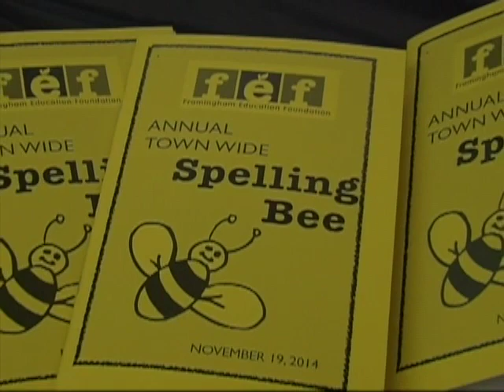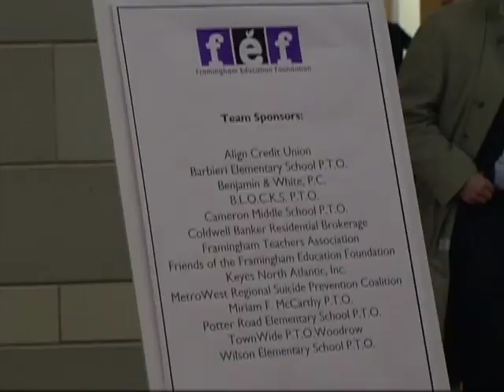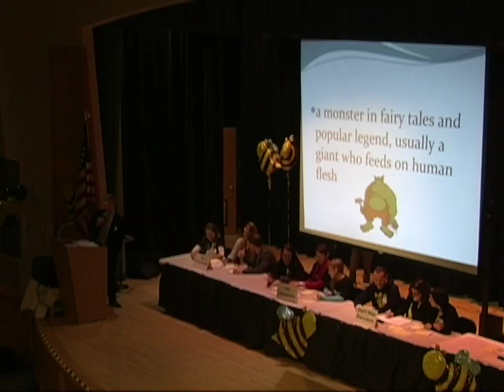Annual Town Wide Spelling Bee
This video is about The Framingham Education Foundation awarding thousands of dollars in grants to innovative and dedicated Framingham teachers.